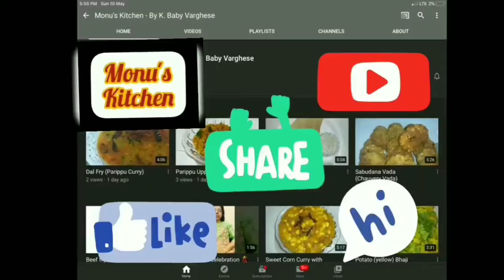Dhokala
Simple and delicious dhokala recipe